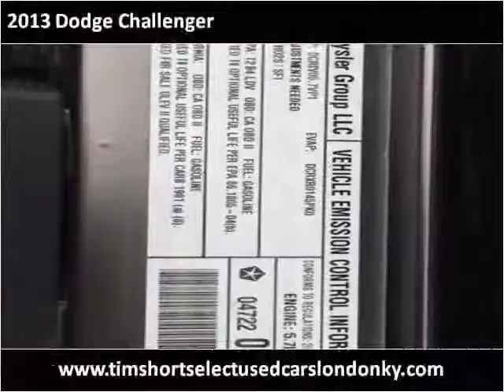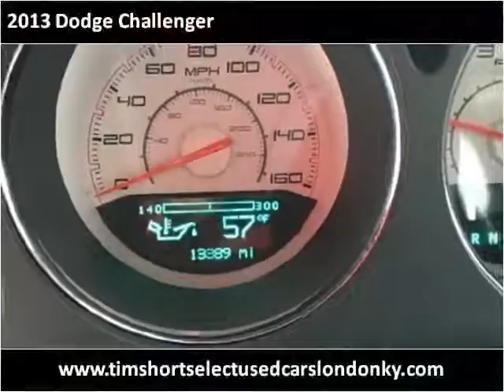2013 Dodge Challenger Used Cars London KY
This 2013 Dodge Challenger is available from Tim Short Select Used Cars London KY.